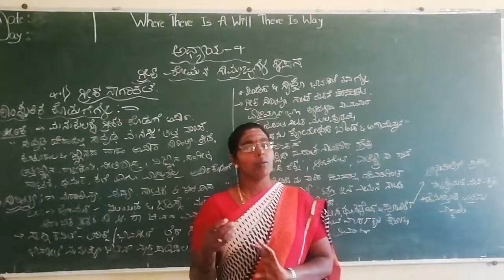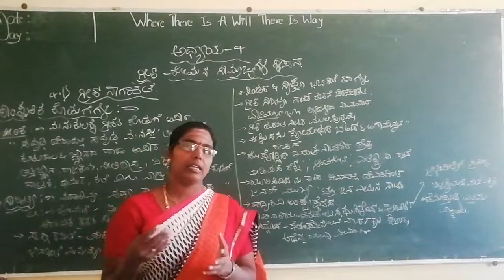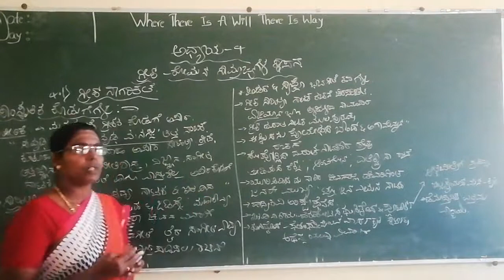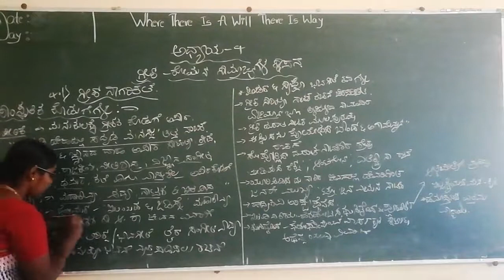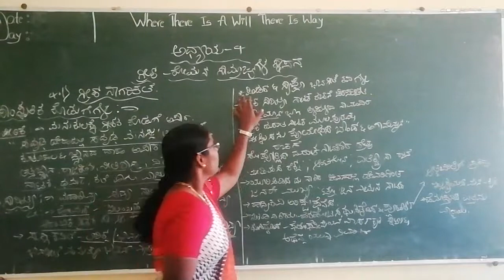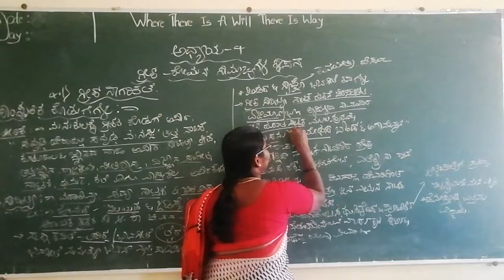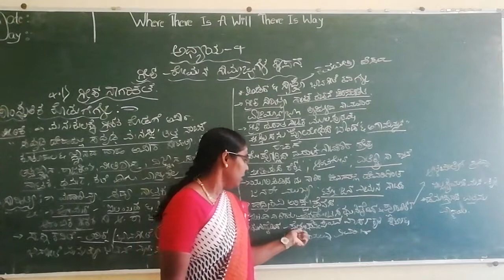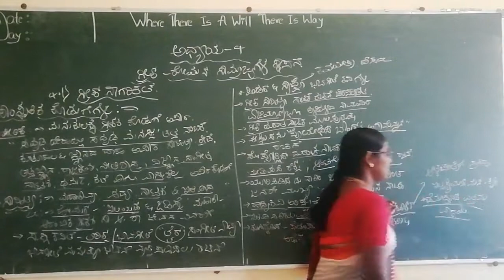1st PUC history unit -4/4.1) ಗ್ರೀಕ್ ನಾಗರಿಕತೆ /ಸಾಂಸ್ಕೃತಿಕ ಕೊಡುಗೆಗಳು :-ಸಾಹಿತ್ಯ